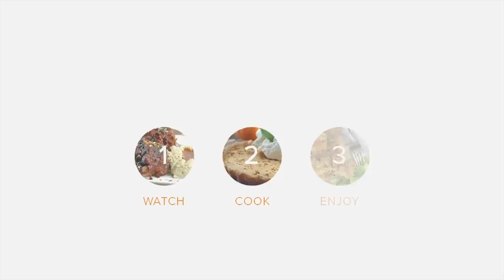Keto Ground Beef Stroganoff Recipe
Classic beef stroganoff serves cubes of beef in a creamy sauce, served over rice or noodles. This ketofied version of the recipe also cuts down on its cost, by making use of ground beef. This ground beef stroganoff dinner is easy to make, and a wonderful tool to have for a quick family dinner.

Ingredients:
2 tablespoon butter
1 clove minced garlic
1 pound 80% lean ground beef
Salt and pepper, to taste
10 ounces sliced mushrooms
2 tablespoon water
1 ¼ cup sour cream
½ teaspoon paprika
1 tablespoon fresh lemon juice
1 tablespoon fresh chopped parsley

Nutrition Summary:
This makes a total of 4 servings of Keto Ground Beef Stroganoff. Each serving comes out to be 476.8 Calories, 33.75g Fats, 6g Net Carbs, and 35.75g Protein.